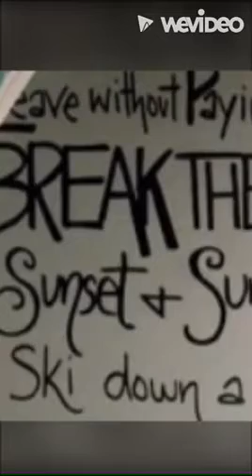De Bib op School Project Boekenbabbels 2021-2022 | Voor ik doodga Jenny Downham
De Bib op School Project Boekenbabbels 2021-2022 Bib Beersel Sint-Victor Alsemberg secundair | Voor ik doodga Jenny Downham